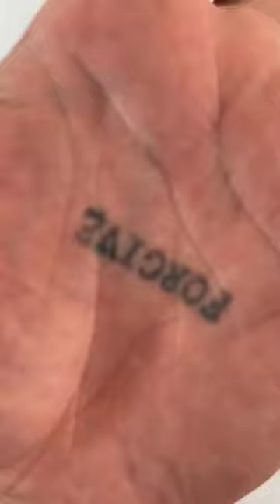✋ Hand painted art?🎭 Cr. Russell Powell